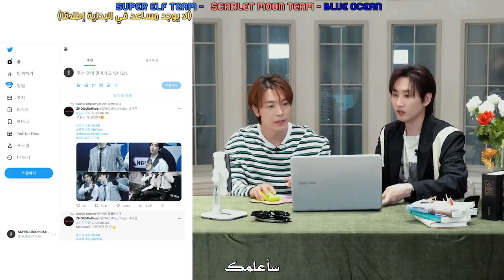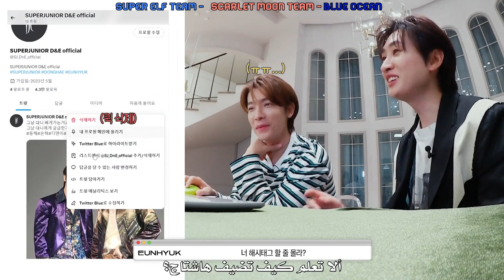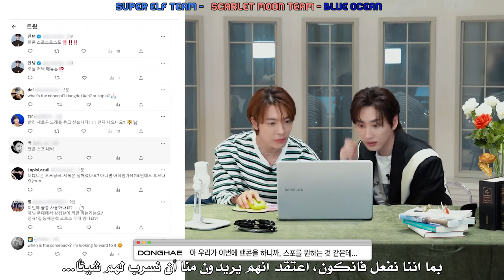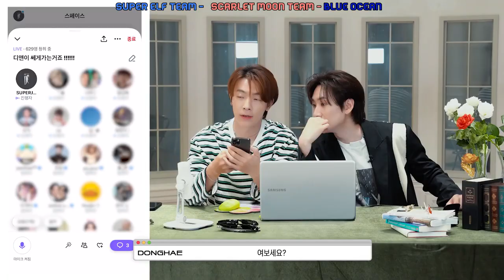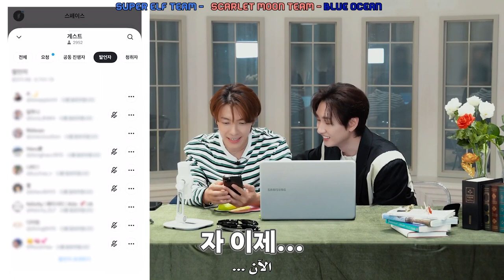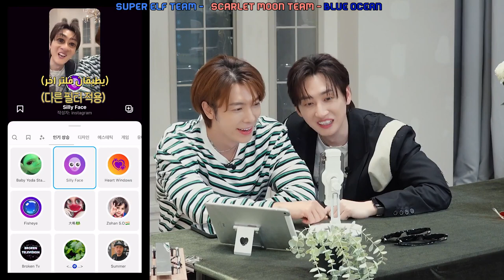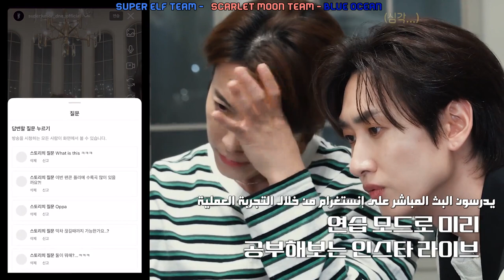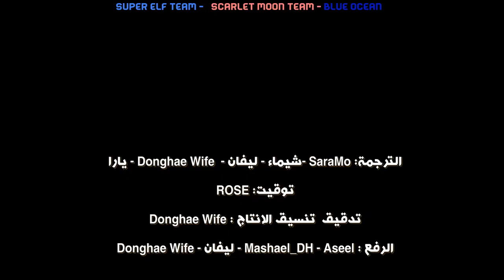A special lecture from D&E on SNS || arabic sub